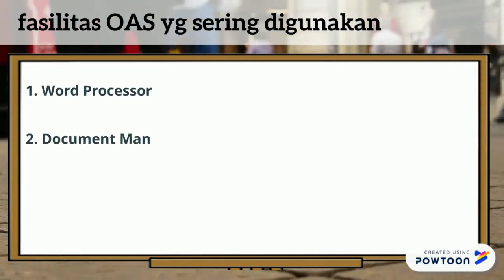OTOMASI PERKANTORAN (OAS)